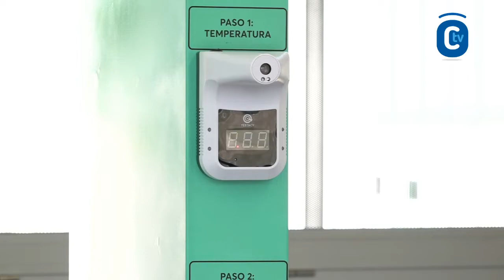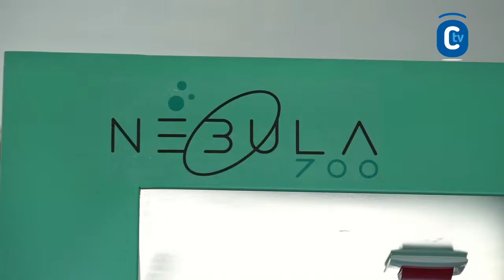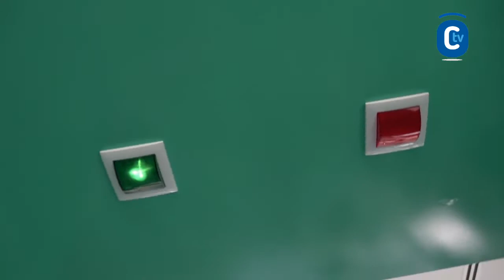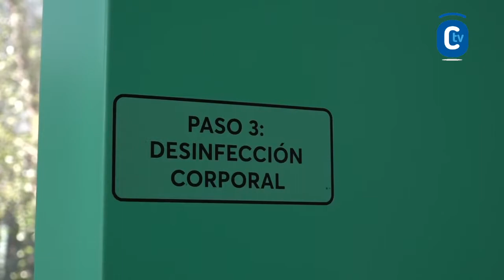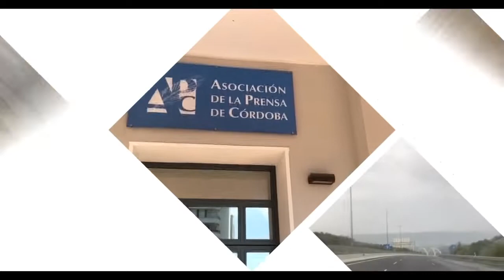NEBULA 700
PROVINCIA
Este dispositivo ha sido diseñado y fabricado por 3 emprendedores, naturales de las localidades de Fernán Núñez y La Rambla.
A dicho acto han asistido los alcaldes de ambas localidades, a los que queremos agradecer su apoyo. En las imágenes que adjuntamos se pueden ver a los dos alcaldes probando el dispositivo.

El PUENTE DESINFECTANTE NEBULA 700 es un dispositivo destinado a ser situado en el acceso de un local público o de acceso para personal de empresas y que dispone de varios sistemas de desinfección y control de la salud.
El PUENTE DESINFECTANTE:
1. Desinfecta a los usuarios mediante la nebulización de agua ozonizada. 2. Expende hidrogel para la desinfección de las manos. 3. Controla la temperatura con un termómetro digital laser.

EL PUENTE DESINFECTANTE NEBULA 700 que ha adquirido ha sido diseñado y fabricado para que el usuario comience a usarlo con unos sencillos pasos.
El PUENTE DESINFECTANTE solo necesita una toma de corriente común a 220V y no necesita de instalación de fontanería.
 PROPIEDADES AGUA OZONIZADA
El ozono, el desinfectante natural más eficaz que se conoce, disuelto en agua genera agua ozonizada. Diluido en agua el ozono elimina todo tipo de virus, bacterias, hongos, algas, quistes de parásitos.
El ozono es 3.000 veces más efectivo como desinfectante que los productos químicos más utilizados.
El agua ozonizada es inodora tras su uso. La desinfección con ozono no deja ningún olor, es más tiene una acción desodorizante.
La desinfección con químicos es una opción poco rentable puesto que se requiere mayor tiempo de actuación, además de que puede afectar a la salud y al medioambiente.
El ozono destruye numerosos virus, bacterias y hongos, y es muy eficaz contra la familia de coronavirus. Hay estudios que demuestran que elimina más del 99% de los virus en tan solo 20 segundos.